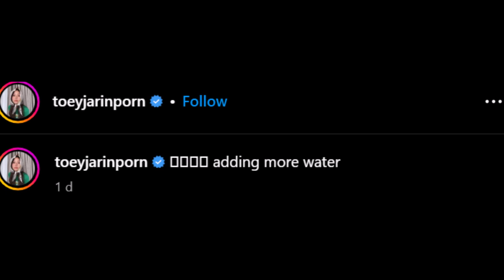เผยลุคของเต้ย จรินทร์พร หลังเปิดตัวเเฟนหนุ่ม